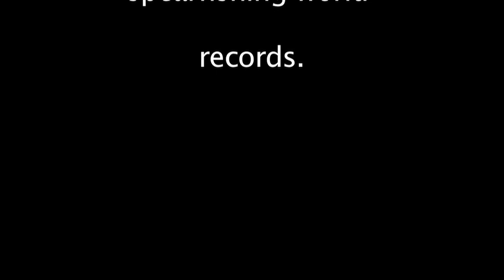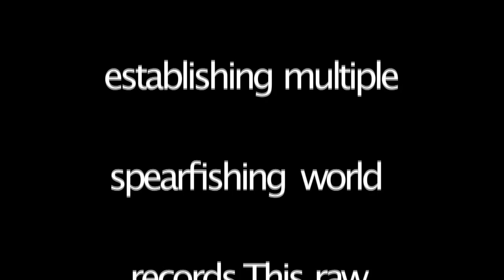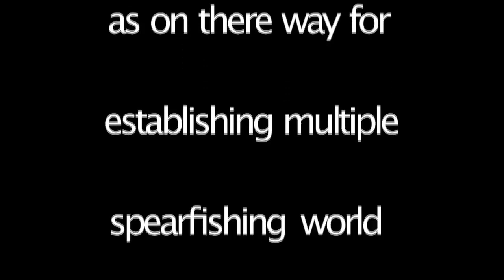Spearfishing Long Parte 1